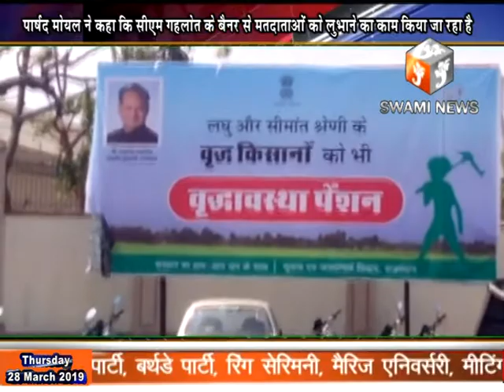आचार संहिता लगने के बाद भी सीएम अशोक गहलोत के लगे हुए है पोस्टर